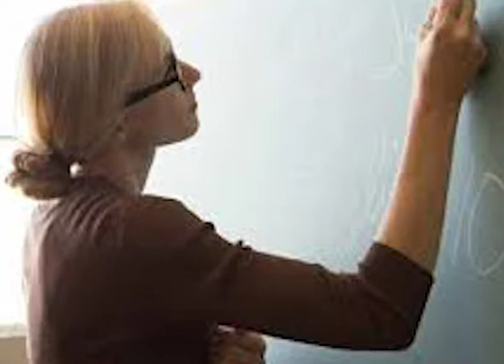PRESUPUESTO CUESTIONADO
El Consejo Interuniversitario Nacional rechazó el presupuesto 2019 por considerar que afecta gravemente el funcionamiento institucional